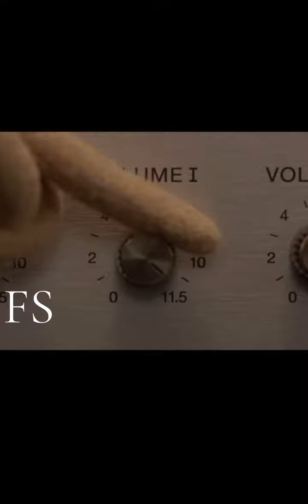Muppets Dr. Teeth and the Electic Mayhem Rage Against the Machine Bombtrack Freddy Spaghetti Mashup